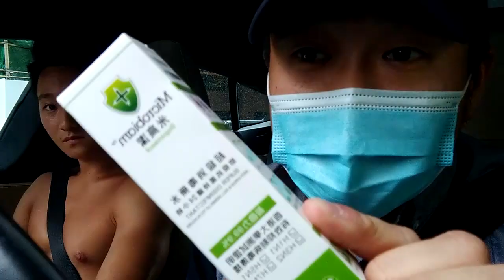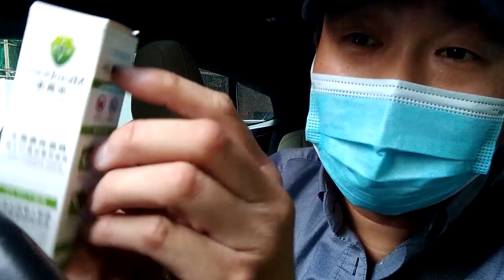達仁在線 200725 ep256 p2 of 3 親身用家介紹神水／四萬五蚊老西暗黑Marketing 之迷 MyRadio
主持 陳達仁
嘉賓 大隻軒